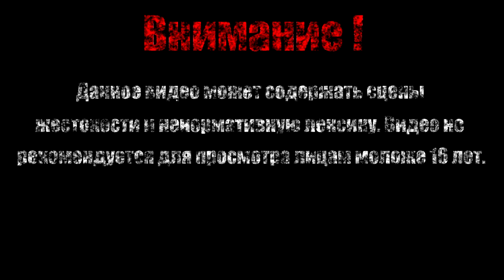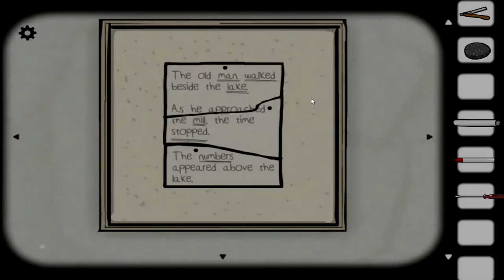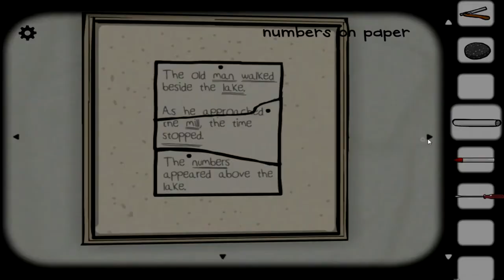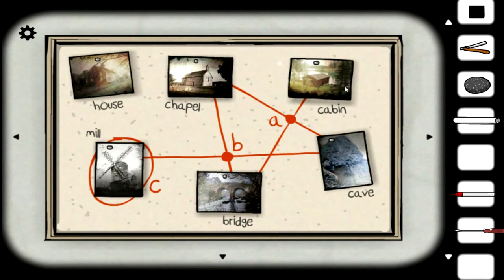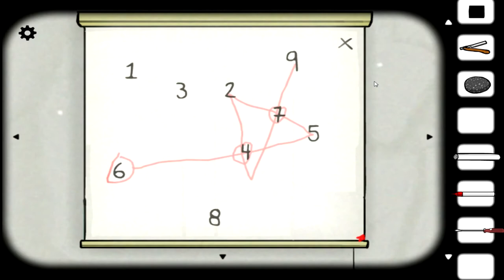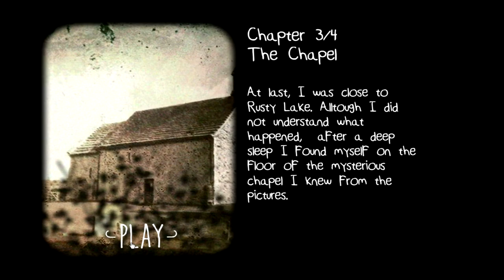Полицейское отделение【Cube Escape:Case 23】#3